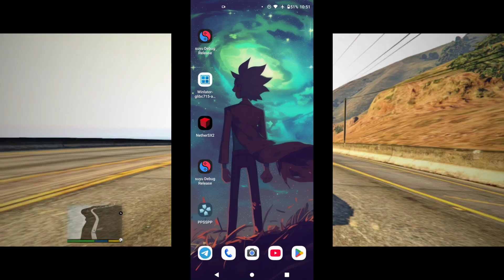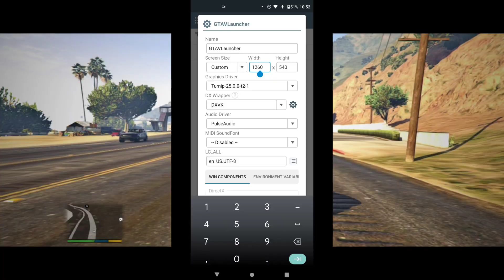Winlator em tela cheia sem esticar + Crash fix menu GTA5 - Winlator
📱informações do dispositivo:
• Moto G100
• Snap 870
• 12 GB de Memória Ram
• Stock ROM
• Dispositivo com Root

📱 Módulos Magisk
• adrenos GPU driver 744.15.1
• DDR/L3Cache Max
• Low ram process
• thermal off
• scene4 para controlar o dispositivo

🎮 Acessórios
• Gamesir T4 pro (gamepad)
• Flydige B6 lite (cooler)
• jogando pela TV usando adaptador HDMI da shoope

🤖 Emulador
• Winlator 7.1.5 amodfix1
• turnip 25.0 T2 MrPurple
• Dxvk 1.10.3 Async
• Box 0.3.4
• Box 64 Presset Performance

📌 Quer entrar no nosso grupo do telegram? receba sempre os conteúdos em primeira mão

☢️ essa commandline e para o GTA5. Caso vocês forem fazer em outros jogos então ignorem esse arquivo e façam apenas a resolução customizada.

☢️ pode não funcionar para todos os jogos. então testem e veja se funciona